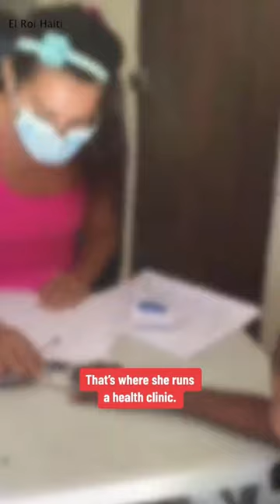U.S. nurse and daughter freed after Haiti kidnapping, Christian group says